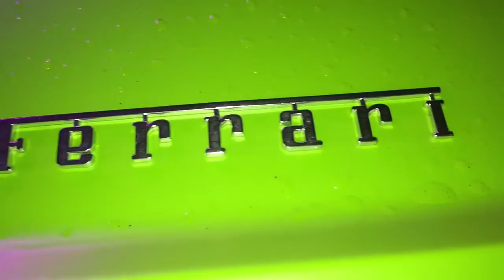Fast and Furious 7 Premiere - Supercar Show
Today was the Premiere from Fast and Furious 7 at the cinema there were lots of nice cars and a DJ from Sunshine Live !!!